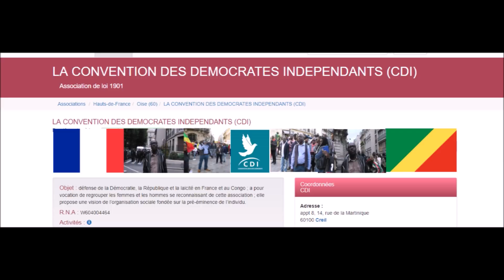Le Président de la CDI répond au discours du 30 décembre 2017 de Denis Sassou Nguesso